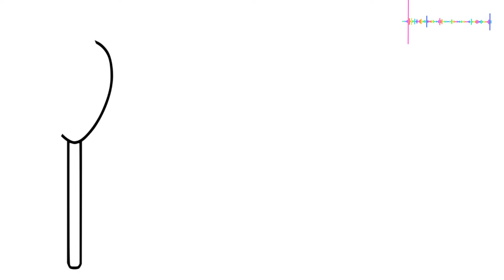Glitter Lollipops Coloring Pages How to Draw Lollipop for Baby